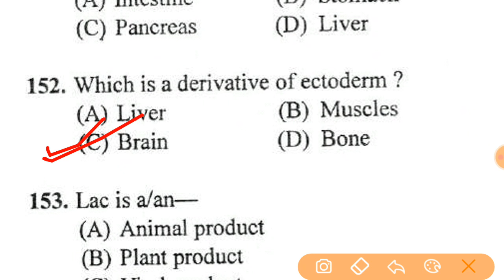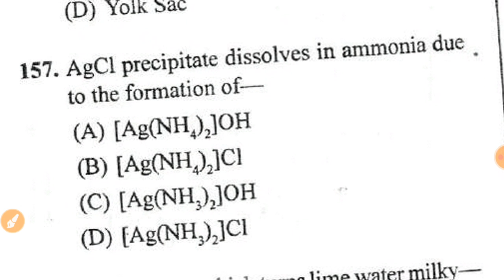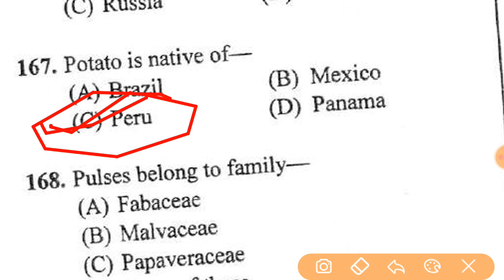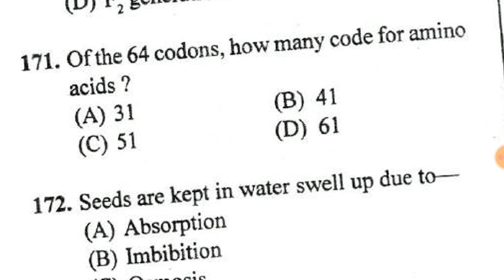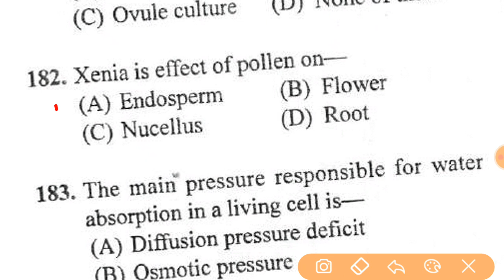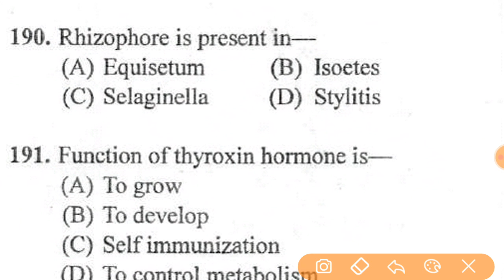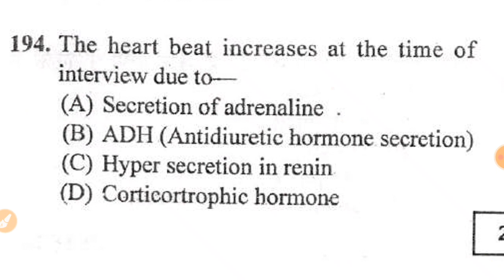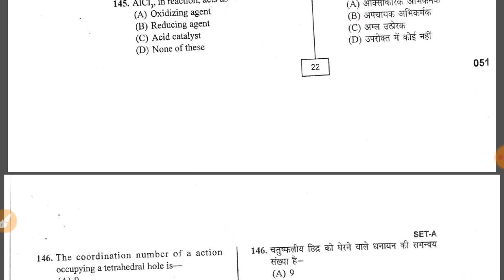Uttarakhand LT science all previous year papers with solution/Answerkey part2/exam से पहले जरूर देखे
Uttarakhand LT science all previous year papers with solution/Answerkey/exam से पहले जरूर देखे